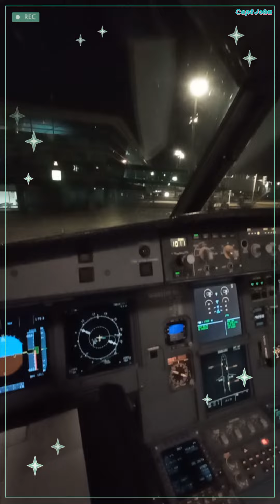🇻🇳Vietnam~HanQuoc🇰🇷 vietjet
VJ862-863 호치민~인천, A320 기종으로 다녀옴.
예정보다 일찍 도착. 날씨 좋고 크루 좋고 비행기 상태 다 좋았는데...
막판에 한국 승객분이 화장실에 담배 펴서, 공항경찰에 인계.